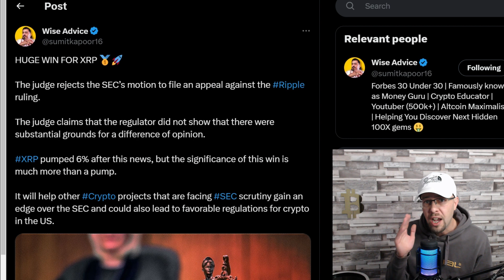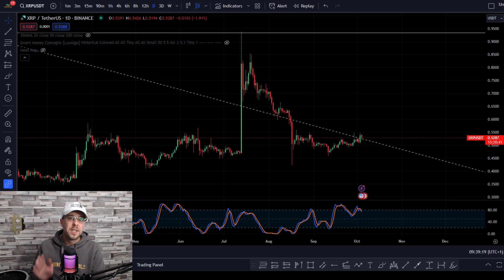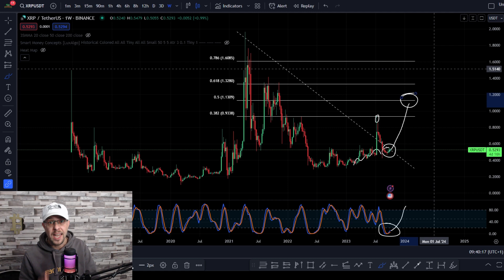How XRP is revolutionizing the financial world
This News is HUGE! We'll be discussing the XRP Ripple lawsuit once again. This time, the court ruled that after the SEC appeal, Ripple is still not a security, meaning it does not have to comply with SEC regulations. HUGE win for XRP!

This could have major implications for the cryptocurrency industry, and we'll be discussing what this means for the future of xrp and crypto in general.
🎡CRYPTO BULLSEYE SOCIAL MEDIA CHANNELS🎡